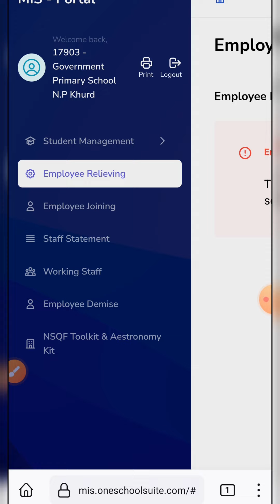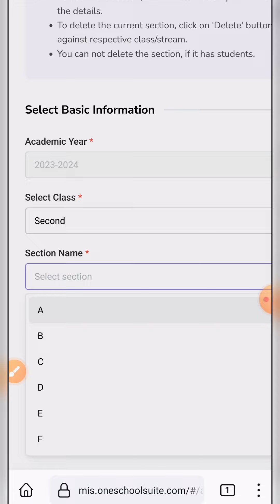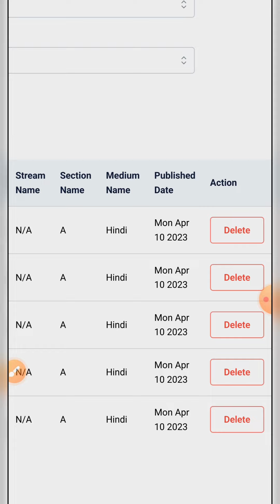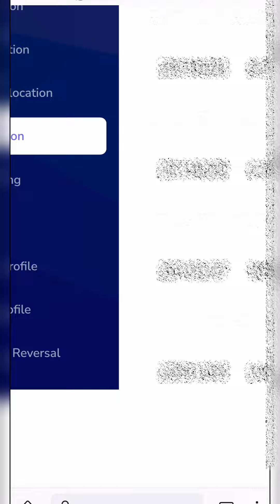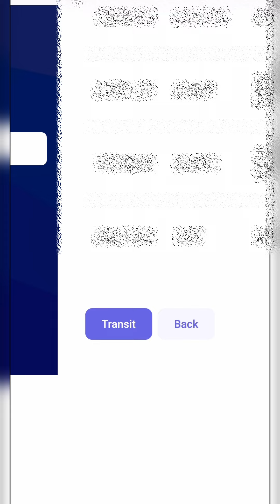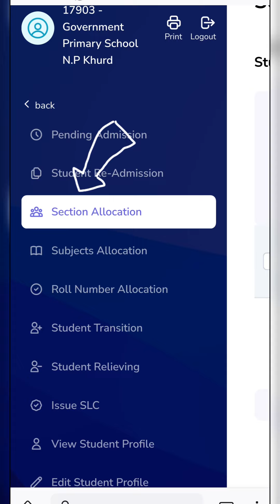How to Transit Students in next class || Session 2024-25 | अगली कक्षा में कैसे Promote करें